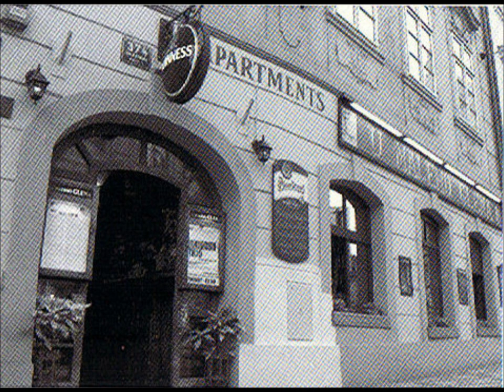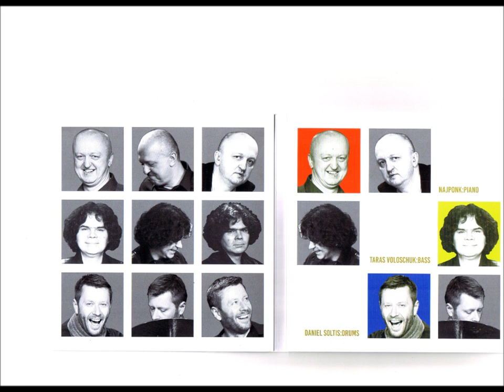Najponk "Special Edition" Trio - A Hard Day's Night (J.Lennon-P.McCartney)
Najponk "Special Edition" Trio,
A Hard Day's Night: Live At The Office.

Najponk - piano
Taras Voloschuk - bass
Daniel Soltis - drums

Recorded By Josef Flek at the Office March 28th, 2018,
Produced by Takashi Kasai,
2018 Gats Production LTD